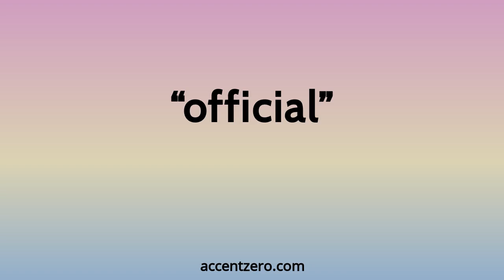Pronounce "official" - Brazilian accent vs. native U.S.